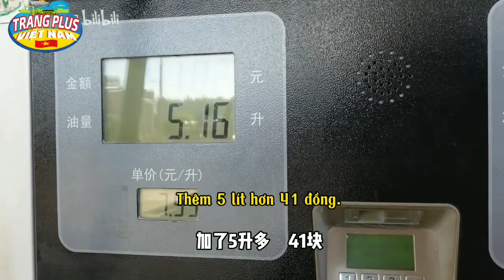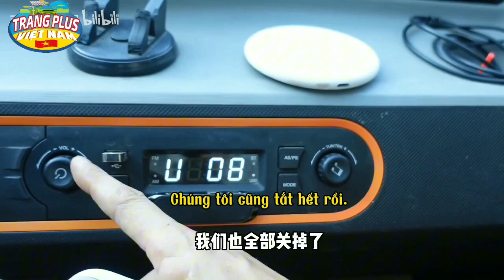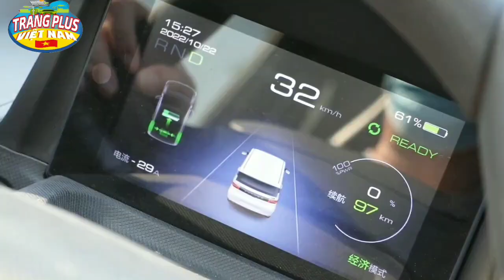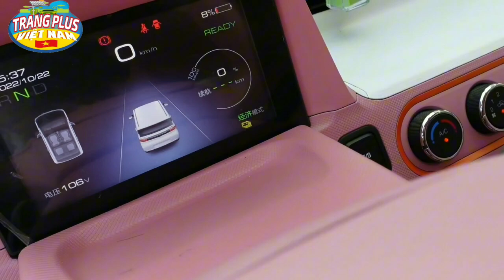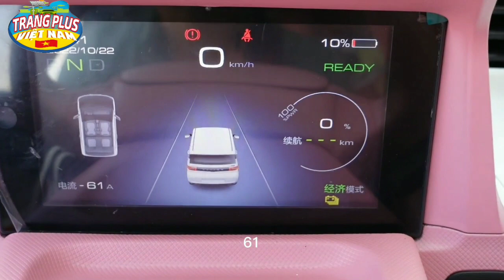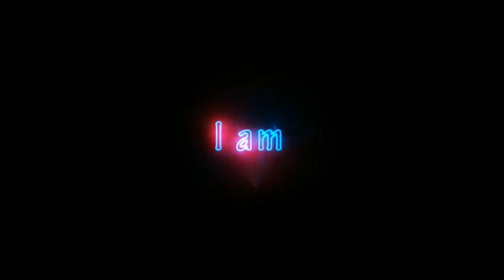Chế Wuling HongGuang MiniEv thành xe hybrid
Mẫu xe điện nhỏ nhất Việt Nam bán ra 2 phiên bản, môtơ điện công suất 26,8 mã lực, tầm hoạt động 120-170 km, giá cao nhất 279 triệu đồng.
Ngày 29/6 tại Hà Nội và TP HCM, công ty TMT ra mắt chiếc Wuling Hongguang MiniEV lắp ráp tại nhà máy ở Hưng Yên. Xe bán ra 2 phiên bản, gồm tiêu chuẩn (LV1) và nâng cao (LV2). Mỗi bản có
Riêng bản LV2 pin 9,6 kWh có phần nóc sơn trắng/đen có giá 258 triệu đồng, và bản LV2 pin 13,9 kWh nóc trắng/đen là 282 triệu đồng.
Cả hai bản của Wuling Hongguang Mini EV đều lắp môtơ điện ở cầu sau, công suất 26,8 mã lực, mô-men xoắn 85 Nm. Tốc độ tối đa theo công bố là 100 km/h.
Pin LFP trên xe có hai tuỳ chọn, loại 9,6 kWh cho tầm hoạt động 120 km. Lớn hơn là loại 13,9 kWh, tầm hoạt động 170 km. Hãng cung cấp bộ sạc theo xe 1,5 kW. Với nguồn điện dân dụng tại nhà 220 V, xe cần khoảng 6,5 giờ để sạc đầy pin 9,6 kWh và 9 giờ cho bộ pin 13,9 kWh. Sạc rất lâu nên Trung Quốc họ độ sạc nhanh 10kw dc sạc 1h có thể di chuyển 100km